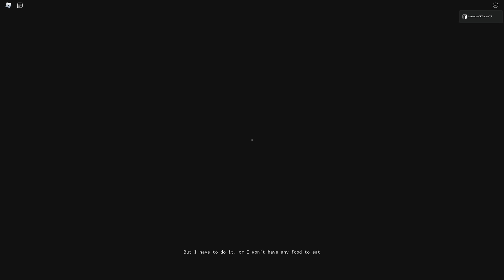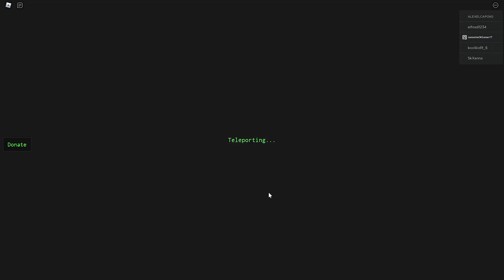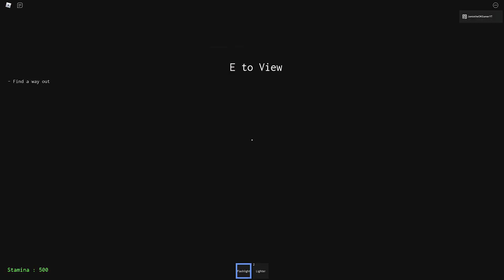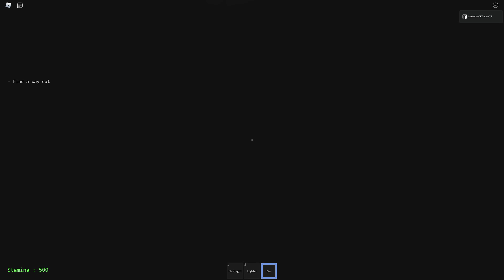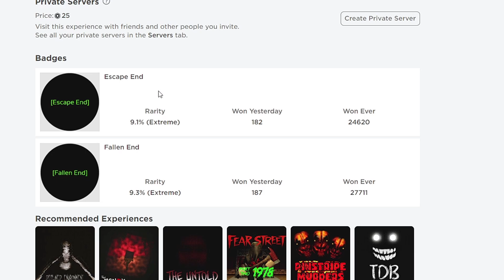I LOVE MY JOB! Roblox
I Love My Job :D